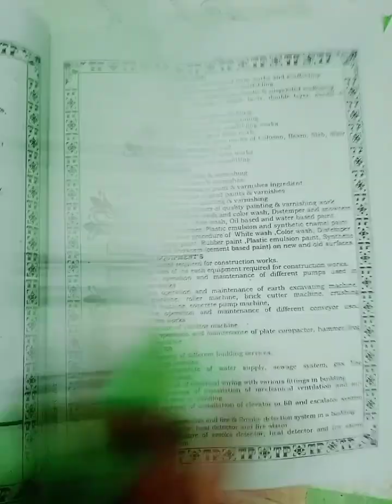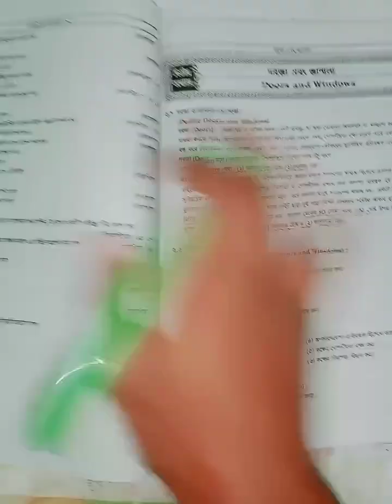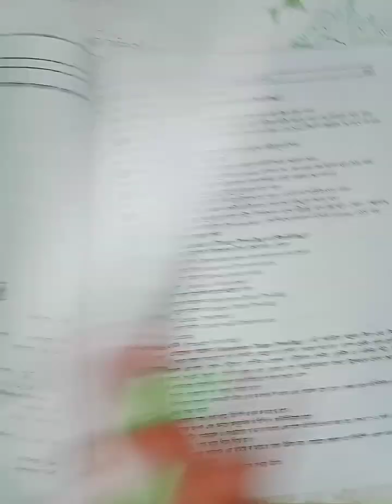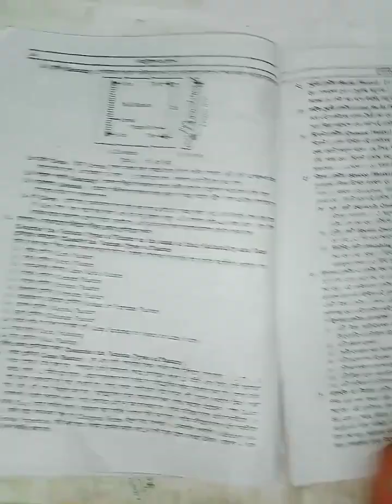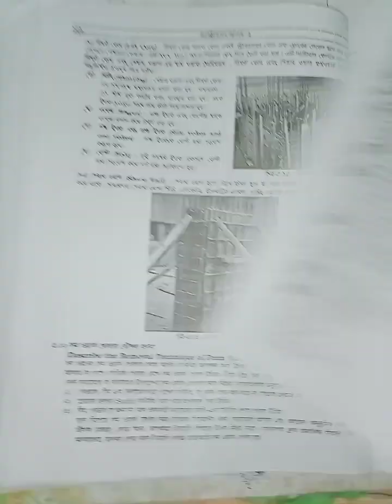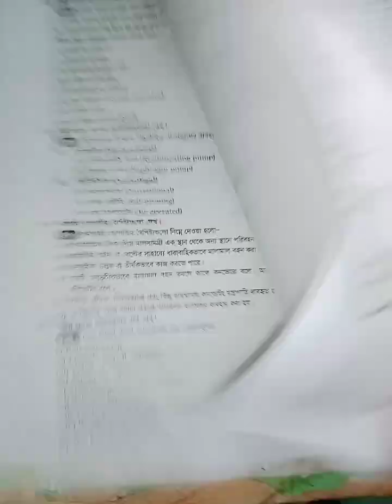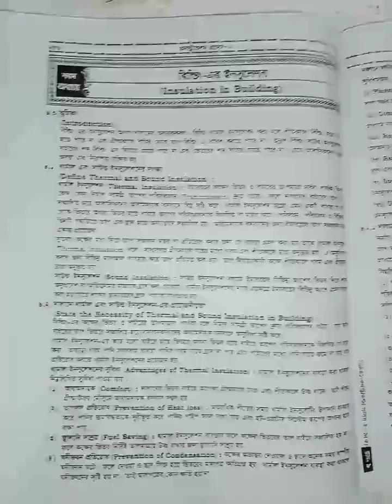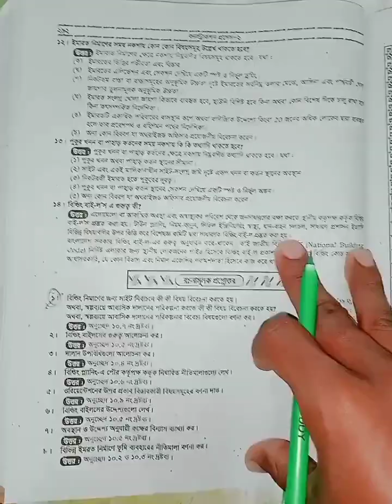Polytechnic Construction process 2 final Super Suggestion || Diploma Construction Process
কোর্স সম্পর্কে কিছু জানতে অথবা কোর্সে ভর্তি হতে ইনবক্স অথবা কল করুন ।
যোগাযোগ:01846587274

[ MD.HAFIZ ]📎 Python Instructor.

[ MD.NYMUR ]📎 Mathmetics Teacher.

[ MD.SAKIB ]📎 Physics Teacher.

diplomaadmission23-24